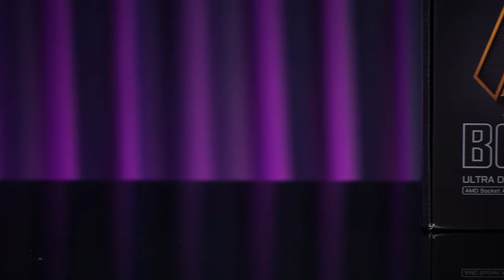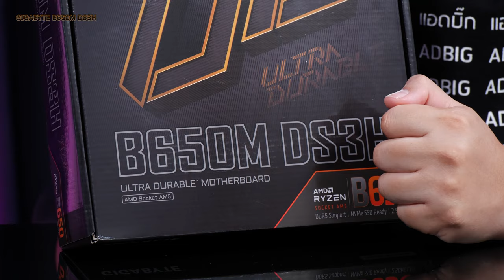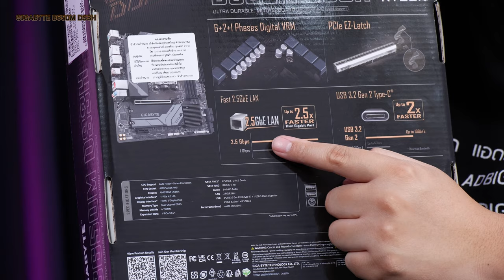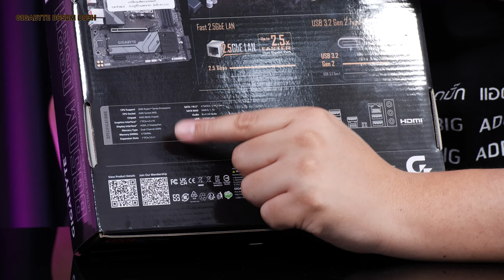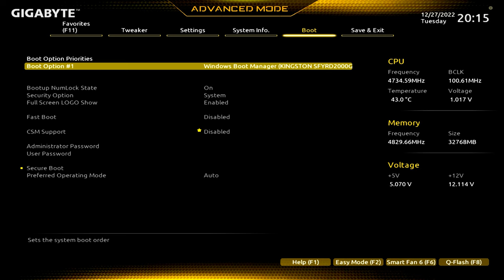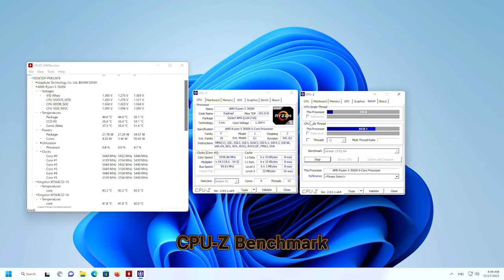GIGABYTE B650M DS3H เมนบอร์ด AM5 ราคาอย่างจ๊าบ 6,990 บาท